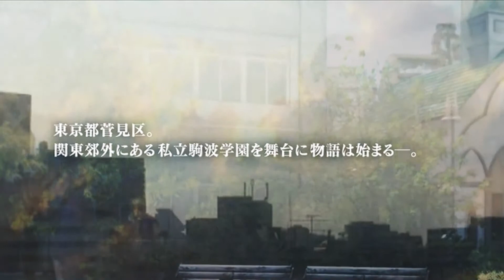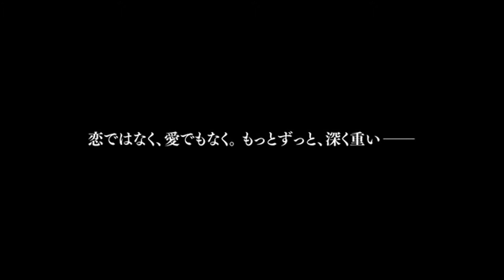[BL] sweet pool - デモムービー